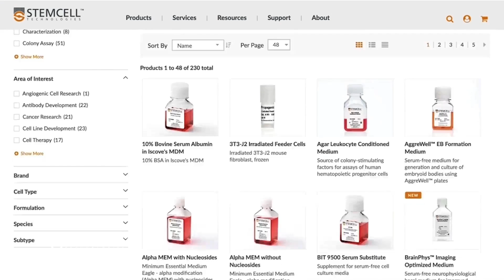Scientists Helping Scientists: Why we do what we do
At STEMCELL, we are proud to be Scientists Helping Scientists. We build strong relationships with scientists working in both academia and industry to help propel their science forward. By providing scientists the support that they need to advance disease research, we hope to help make the world a better place.